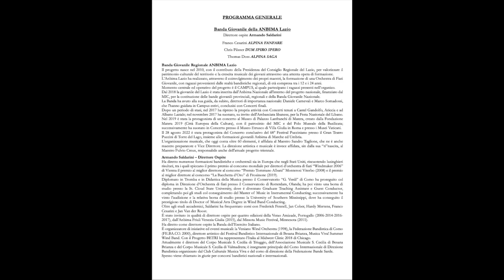Thomas Doss ALPINA SAGA Armando Saldarini - Banda Sinfonica Giovanile della Anbima Lazio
Thomas Doss ALPINA SAGA

Banda Sinfonica Giovanile della Anbima Lazio
ARMANDO SALDARINI Direttore

Roma, Parco della Musica, Sala Goffredo Petrassi 30 luglio 2023

Il Concerto, svolto a conclusione di un Campus effettuato nei gg. 27/29 luglio a presso l'Istituto "Il Carmelo" di Ciampino, era diviso in tre parti:
- nella prima ha suonato la Banda Giovanile della Anbima Lazio, diretta dal Direttore Ospite Armando Saldarini;
- nella seconda ha suonato la Banda Giovanile della Anbima Marche, diretta a turno da tre direttori;
- nella terza i due gruppi riuniti hanno eseguito quattro brani diretti dal M° Fulvio Creux.